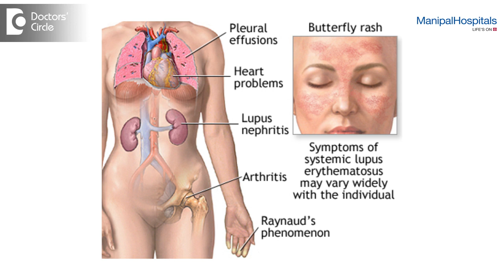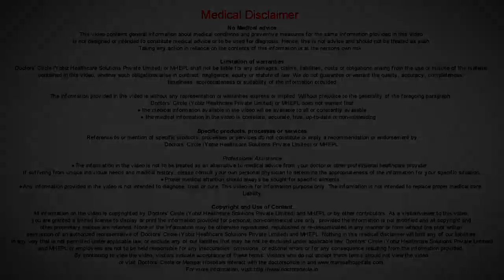How Is Lupus Treated?| Lupus Treatment | Lupus Disease Treatment | Dr Yogesh Preet Singh| Manipal.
Here is a brief video talk about the treatment of lupus by Dr Yogesh Preet Singh who is the Consultant Rheumatologist & Immunologist at Manipal Hospitals.

Lupus is a disease that requires long-term treatment. The glucose needs to be modulated depending on the organ system involvement as well as the disease's severity. Currently there is no cure for Lupus. However with effective medications the symptoms can be well-controlled and the patient can lead a normal unaffected life. The medications for lupus include analgesics, corticosteroids, hydroxychloroquine sulfate, mycophenolate mofetil, azathioprine, cyclosporine, tacrolimus rituximab, cyclophosphamide.

Rheumatology:
Rheumatological diseases are one of the most common disorders in the community affecting about one-third of the adult population. These include a spectrum of disorders ranging from soft tissue rheumatism to arthritis that affects the joints, muscles, and bones. Manipal Hospitals' Rheumatology Department offers complete assessment and management for a wide range of rheumatic problems. The team of world-renowned rheumatologists has immense experience in diagnosing and treating the various musculoskeletal disease, and systemic autoimmune conditions referred to as rheumatic diseases.

Manipal Hospitals Bangalore is ranked one of the nation's top hospitals, and its Rheumatology practice is the most comprehensive in the country. Manipal Hospitals' rheumatologists are constantly pushing the limits and seeking novel methods to improve diagnosis and therapies for patients with rheumatic disorders through their research and collaborating with researchers worldwide.